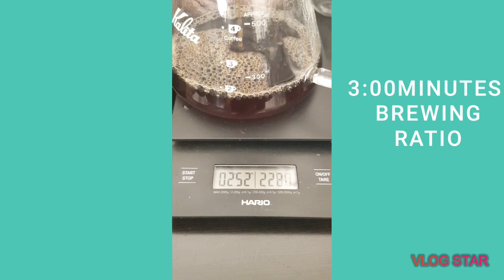Gabi manual brewing preparation and revealation ...must watch!!!